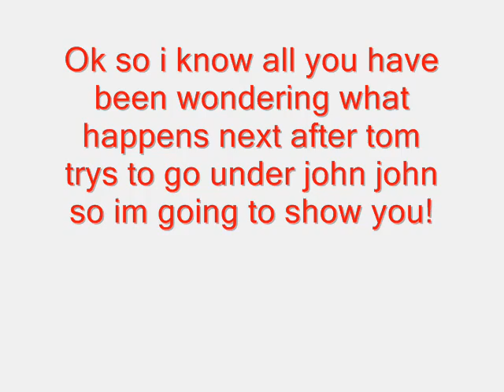look back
a look back on vids we have made